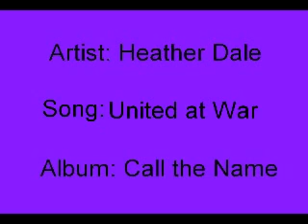Heather Dale - United at War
same as my other vids, heather dale songs from the album 'call the name'

song: United at war
artist: Heather Dale
album: Call the Name